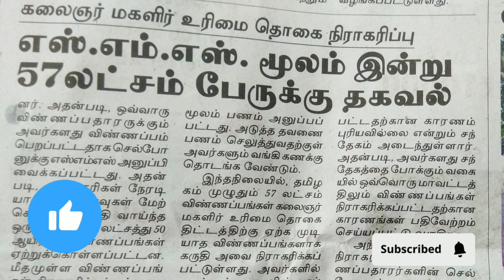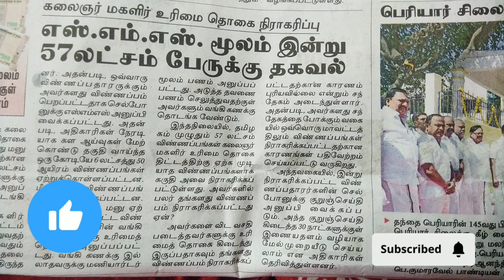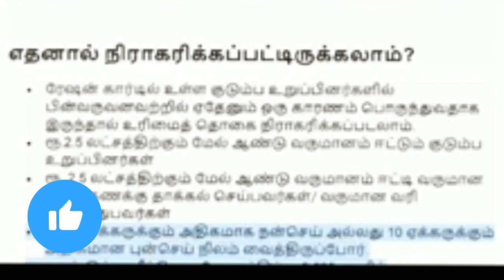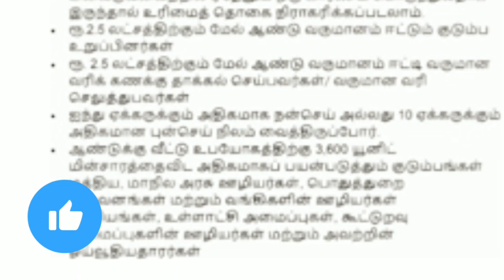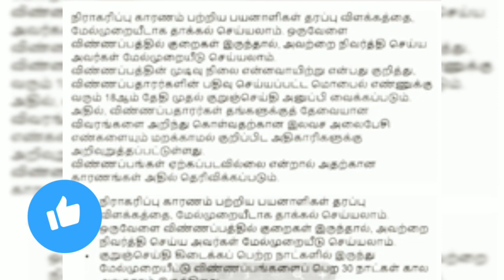kudumba thalaivi thogai/Rs.1000 வந்தவங்க வராதவங்களும் முக்கிய அறிவிப்பு/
kudumba thalaivi thogai 1000/பணம் வரவில்லை என்றால் இத பாருங்க/

kudumba thalaivi thogai/ 1 rupee வந்ததற்கு காரணம் வராததற்கு காரணம் இது தான்/

kudumba thalaivi thogai Rs.1000 2nd SMS/magalir urimai thogai msg problem solution

மகளிர் உரிமை தொகை/message வராதவங்க new form eappadi vangalam/

1000 ரூபாய் மகளிர் உரிமை தொகை/ As a volanteer in camp first experience/

follow me for more details about my work...